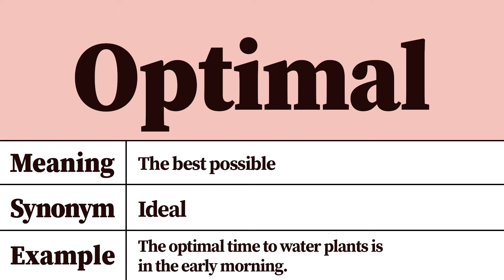Optimal Meaning and Definition